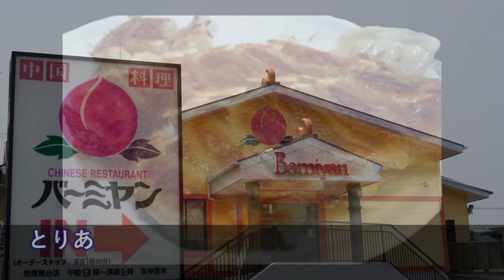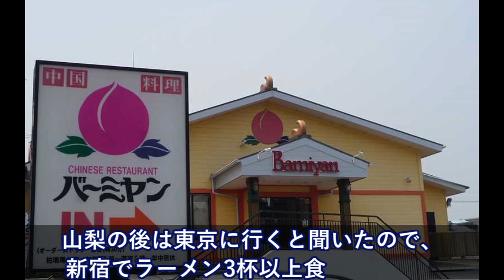来日３日でバーミヤンにハマったドイツ人、餃子を何もつけずに食べていたので”餃子たれ”を教えてやったら・・・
【海外の反応】「他国の先祖が羨ましすぎるww」韓国人 朝鮮の城が日本の城と比べてみすぼらしく見えるの何故か！

【海外の反応】日本への愛情が感じられる海外ドラマが大人気！「よく出来てる･･･」

【海外の反応】衝撃!!米国人「日本人の黒塗りメイクが黒人差別だって!?」外国人ザワつく!!【すごい日本

【海外の反応】ウーマンラッシュアワー・村本の発言に、中国人も衝撃を受ける！→中国「彼はもう日本で暮らしていけないと思う・・・。」